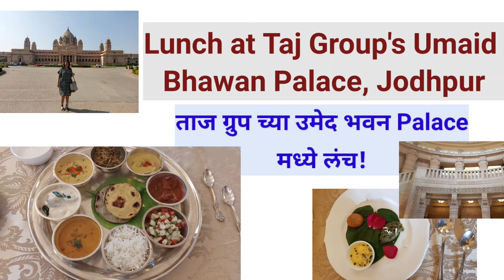Lunch at Taj Group's Umaid Bhavan Palace, Jodhpur!ताज ग्रुप च्या उमेद भवन Palace,जोधपूर मध्ये लंच!!